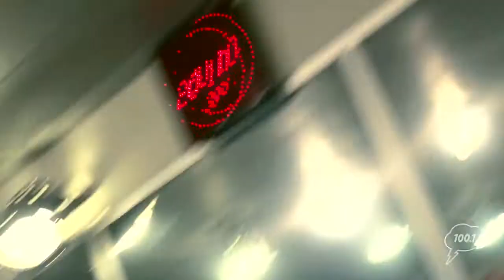Группа «One by One» на Серебряном Дожде